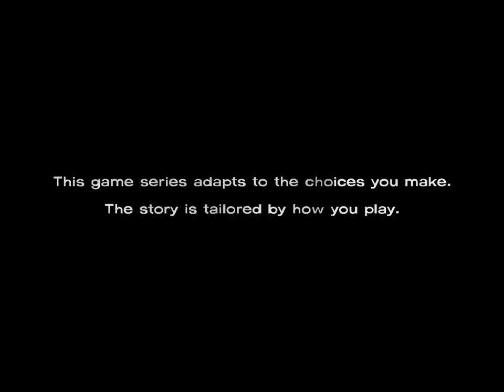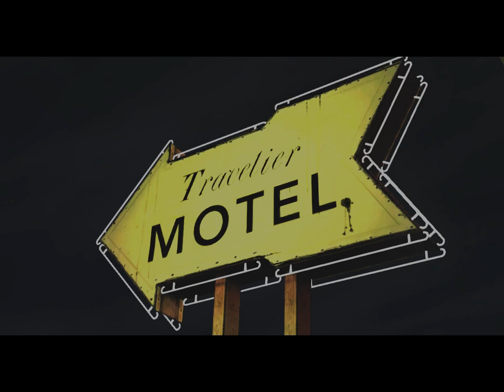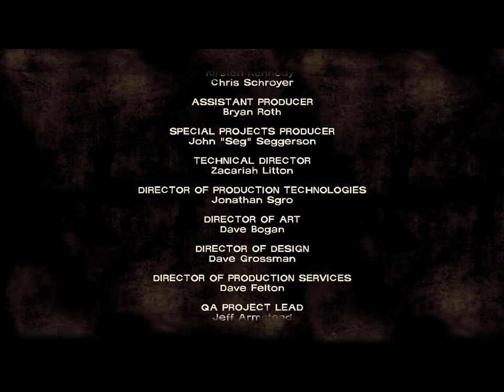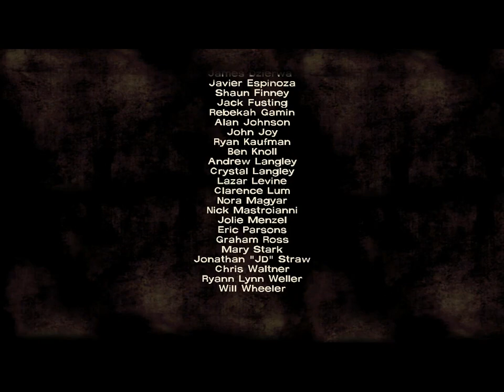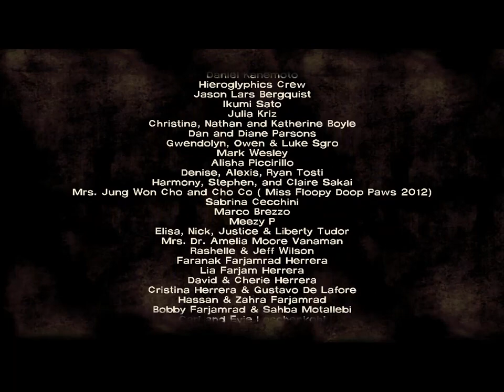The Walking Dead Season :1 Episode :1 A New Day by FS GAMING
THE STORY OF THE EPISODE 1:
                                                        History professor Lee Everett is on his way to prison, having been convicted for killing a state senator that had an affair with his wife. He is transported by a police officer in the back of his cruiser, heading to a undetermined prison.

While driving for prison, the police officer tries to engage Lee in conversation. He asks Lee why he isn't saying that he "didn't do it". The officer explains that, usually, he would have to suffer through a person saying that they didn't commit any crimes at the point they were at, and is surprised that Lee is not doing that. Lee tells the officer that he isn't the kind of guy to say something like that. (Determinant) The officer then tries to make small talk as he ignores the radio chatter from his police comm system that calls for assistance to a 10-34. A column of police vehicles passes by on the other side of the road towards the city. The officer in the squadron car with Lee asks about Lee's job and then questions him about his ex-wife. Lee is sensitive about his ex-wife and does not respond to the officer's remark about him marrying the wrong woman. The officer then brings up a story about a convict who had once sat in his car on the way to prison that had cried about not having done anything. A police helicopter flies by overhead towards Atlanta as another police column passes by with it. He shuts his radio off as the operator again asks for assistance for a riot in the city. Lee asks if he was innocent (Determinant) and the officer tells him that "they caught the fucker red-handed, stabbing his wife and cutting her upright as the boys came in the front door". The officer professes disgust at the man for crying like that, and says a quite profound and premonitory line about people, where they would "up and go mad when they believe their life is over". As he tries to bring up another story that he believes to be more hilarious than depressing, he takes his eyes off of the road and crashes into a man (which is, in fact, a walker) that had wandered out onto the pavement and violently cuts off the road and into a roadside forest.

Lee awakens after at least a day of unconsciousness in the back of a wrecked car with his handcuffs still on. He becomes aware of his surroundings and notes both his thirstiness and the pain in his right leg. He kicks out a window and drags himself out of the car, noticing that the officer was lying in a pool of blood a short distance away. His shotgun lies a few meters away from the body with a single shell on the ground. Lee limps over to the officer and removes the keys to the handcuffs from the corpse. After trying to unlatch the chamber from the pulley, Lee drops the keys in front of the officer's face. Lee quickly retrieves the keys again and then proceeds to remove the handcuffs from his wrists. A weak groan comes from the officer, prompting Lee to ask if he was alive. The officer then growls and claws at Lee.

Lee falls down in surprise, then recoils as the officer then tries to attack him again. Lee crawls back further and further until his back hits the wrecked car. He sees the shotgun and shell within reach. He grabs both but bobbles the shell upon trying to load it into the weapon. He grabs it again and successfully loads the shotgun, then points it at the officer, who appears to be exhibiting some form of animalistic behavior as he continually tries to claw at him and shows no regard for the fear of the gun pointed at his face. Lee shoots the officer in the head, blowing it apart and slaying him.
In horror at his own actions, Lee casts aside the weapon and asks the dead officer if he is truly dead. (Determinant) Lee notes how the dead officer's skin was rotted and smelled like guts. (Determinant) He then notices a figure in the distance upon a hill. He yells out to it and asks for help. Shortly thereafter, a cluster of other people with rotted skin and what appear to be severely decomposed frames come out of the brush. Lee hastily stands up and- with his single good leg- limps away from the car wreck, noticing others trying to claw at him. With the figure gone, he climbs up the hill and climbs over a fence into a suburban backyard.

Several thumps against the fence chase the wounded man as he crawls further away from the fence. He hits a wooden deck and watches the fence shudder until a quad of the gunshots sound out in the distance. The fence stops shaking after the final gunshot. Lee hesitantly pulls himself to his feet and calls out for anyone to reply. After finding no help, Lee's decides to enter the house and finds the back door unlocked. He enters the house and quickly ascertains the disturbing quality of the downstairs section of the house as demolished as it is. A pool of fresh blood resides on the path between the living room and kitchen, and Lee slips in it (Determinant) as he searches